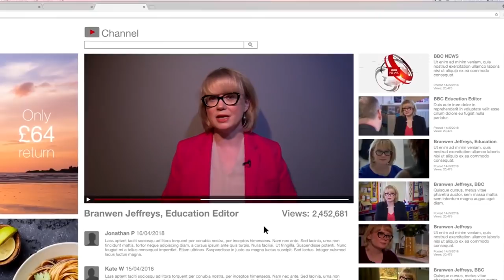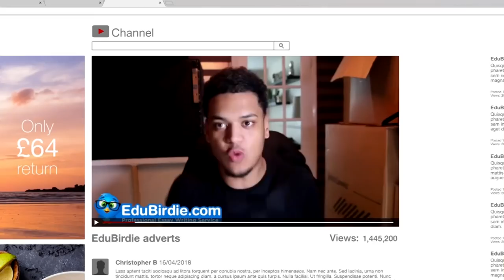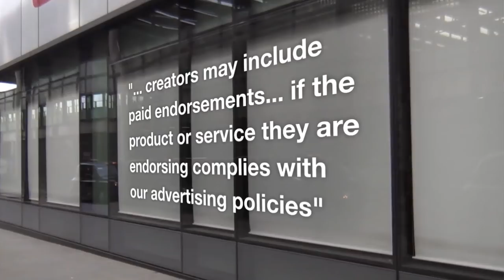EduBirdie: YouTube stars who are paid to sell cheating - BBC Stories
A BBC investigation finds that stars some YouTube stars are encouraging students to buy essays via EduBirdie. More than 250 channels are promoting EduBirdie, based in Ukraine, which allows students to buy essays, rather than doing the work themselves.
YouTube said it would help creators understand they cannot promote dishonest behaviour.